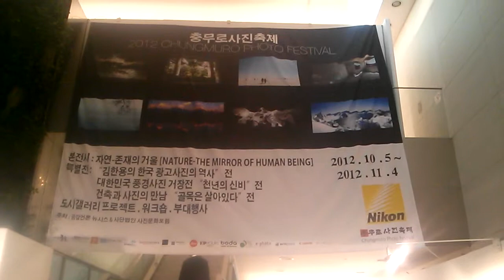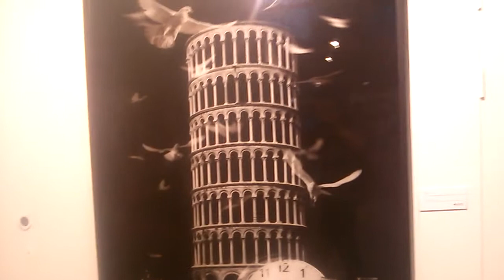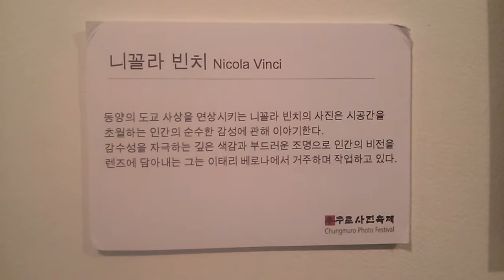Chungmuro photograph festival in Seoul 2